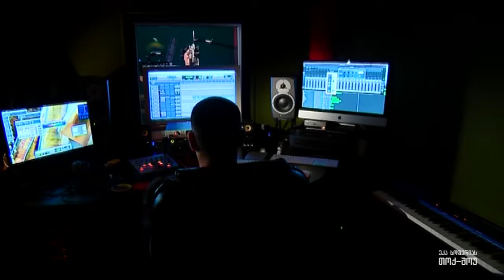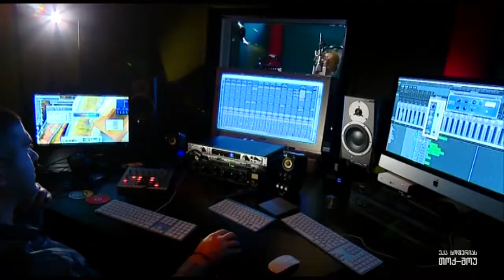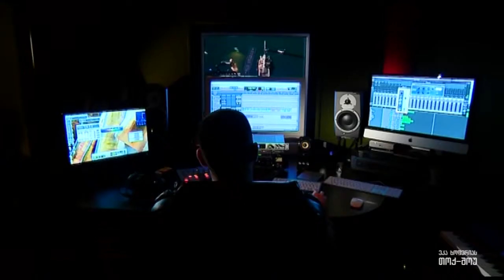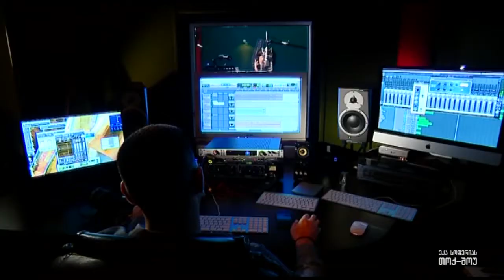ნინო ჩხეიძე-წაღვერი და თბილისი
პირველად წაღვერში,ძველი სიმღერის ახალი ვერსია და ახალი კლიპი.